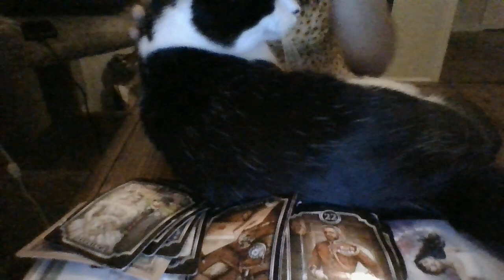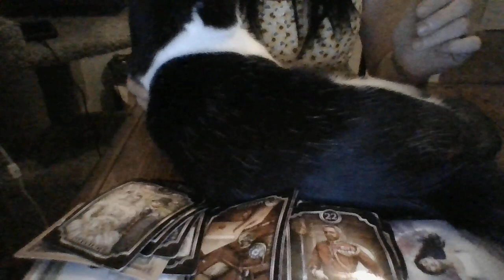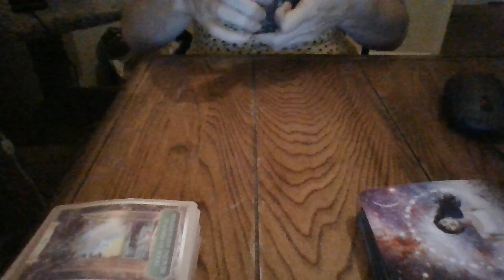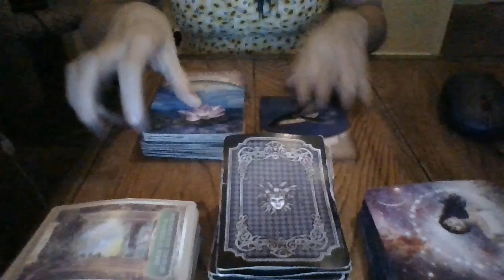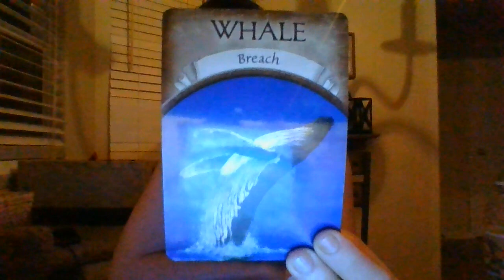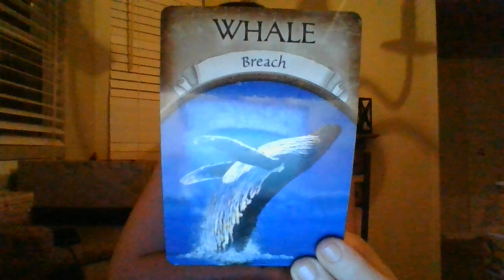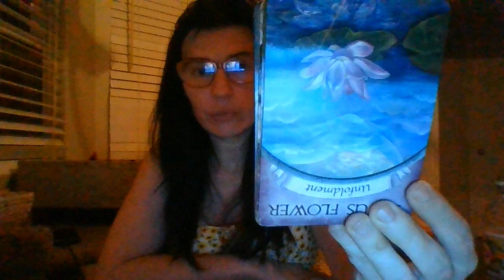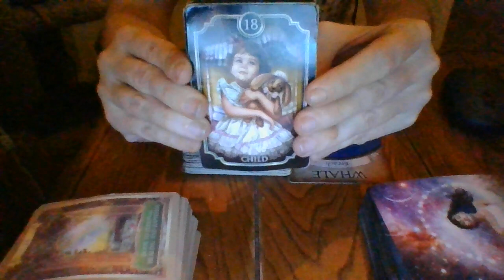3/22- CATFISHERS/LURKERS ON YOUR SM ARE ABOUT TO GET A VERY RUDE AWAKENING SOON!